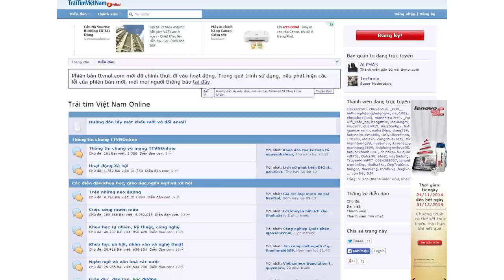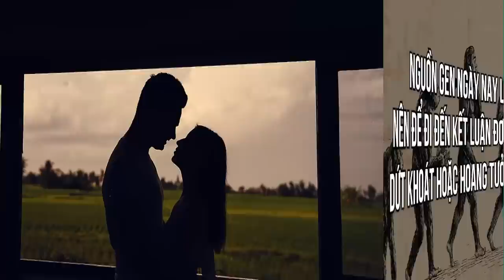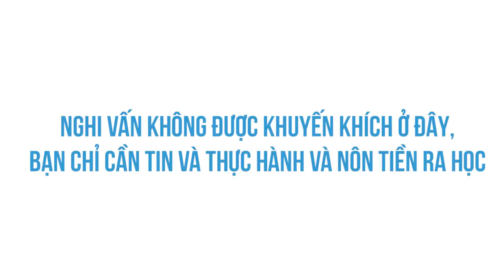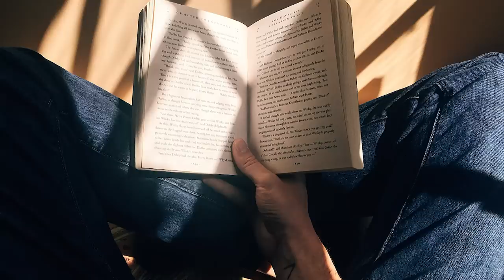SỰ ĐÓI GÁI của tư duy săn gái | Tornad | KHOA HỌC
Ghé Nhà sách Spiderum trên SHOPEE ngay thôi các bạn ơi:
SỰ ĐÓI GÁI của tư duy săn gái | SPIDERUM | Tornad | Kỹ năng tư duy

Bài viết: Sự đói gái của tư duy săn gái

Bạn chưa tìm được người yêu ư? Bạn muốn thấu hiểu phụ nữ ư? Bạn muốn bắt chuyện với phụ nữ dễ dàng ư? Thậm chí ngay cả khi bạn muốn chinh phục tất cả phụ nữ trên đời? Câu trả lời là đều chẳng có gì khó cả.